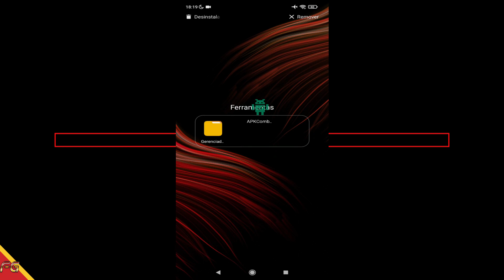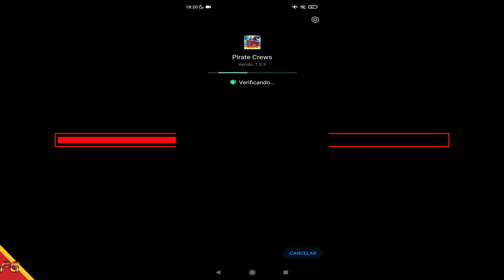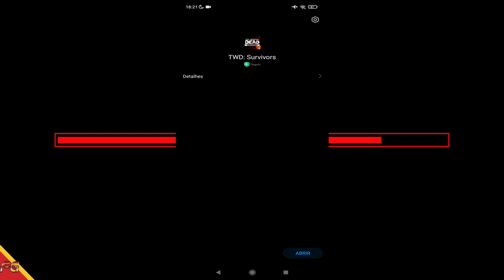COMO INSTALAR ARQUIVOS (APKS, XAPK, ZIP, APK + OBB) ANDROID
►Download
►Tamanho ~ 13MB
► Online/Offline: Offline